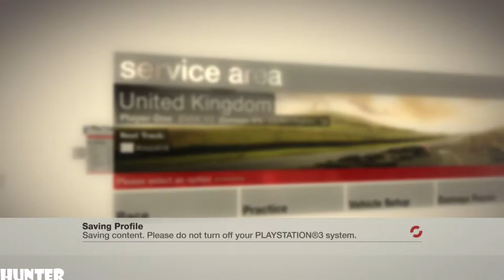McRae DiRT Gameplay PART59-BMW X3 DRIVE PT.2-(PS3) 1080p60FPS)